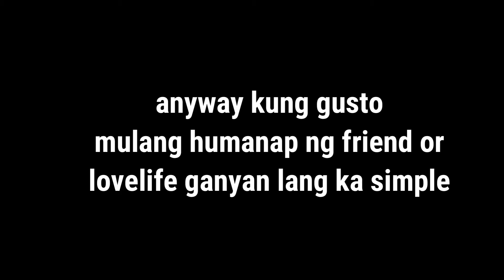paanu gumamit ng OMETV or OMEGLE | DexterCreations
please share, comment, subscribe and click nyo narin ang notification bell para ma notify kayo sa mga latest uploads natin. pwede din kayo mag suggest ng pwede natin gagawin next video basta connected sa magic na ginagawa ko.

Inspired by